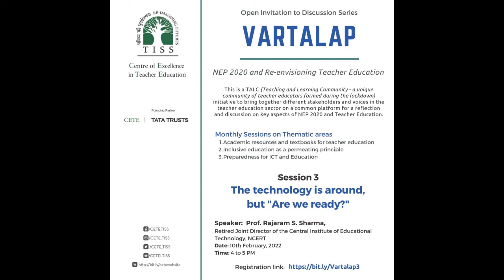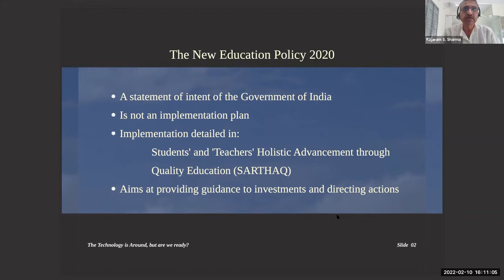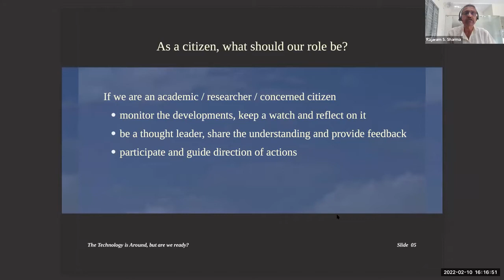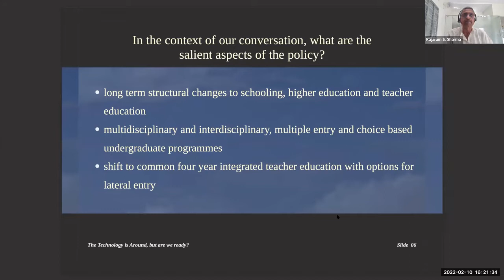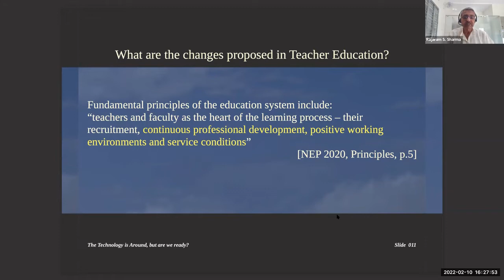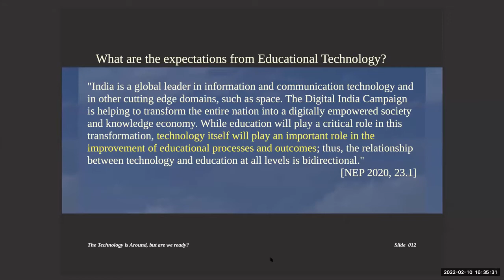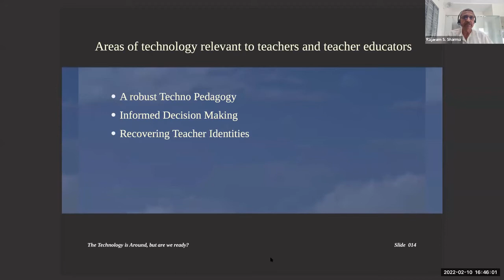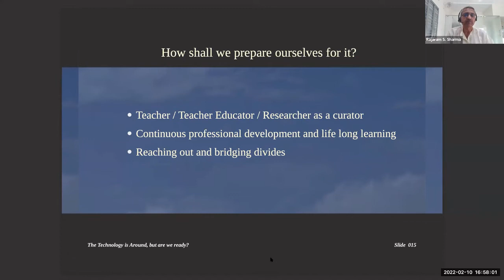Vartalap | Session-3 | The technology is around, but "Are we ready?" | February 10, 2022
Topic: The technology is around, but "Are we ready?"
Speaker: Prof. Rajaram S. Sharma,
Retired Joint Director of the Central Institute of Educational Technology, NCERT
Date: 10th February, 2022